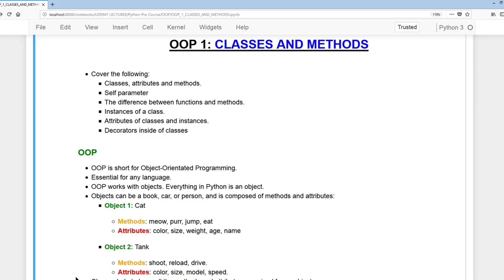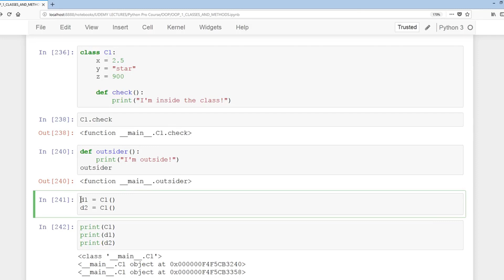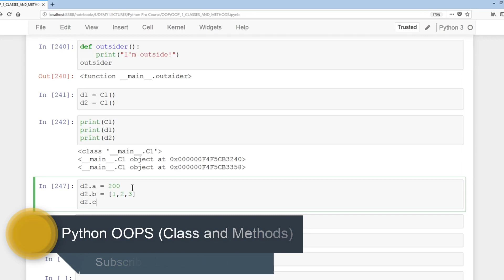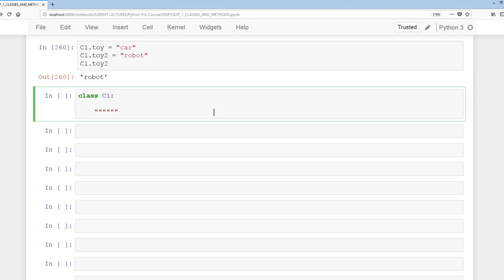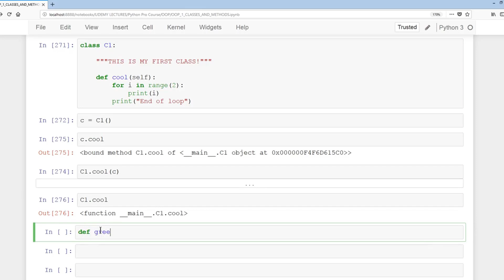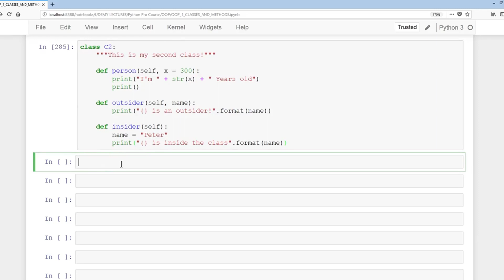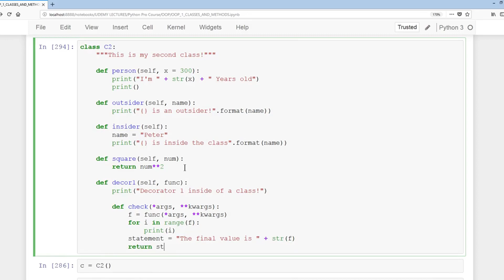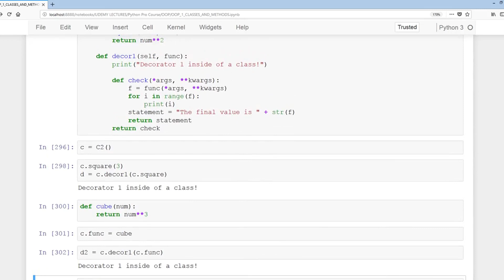Python OOP: Classes And Methods Tutorial# 01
In this tutorial we will discuss class and Methods by using a practical Example

About Python:
Python is a general-purpose interpreted
interactive, object-oriented and high-level
programming language. Python was created by Guido
van Rossum in the late eighties and early nineties
Like Perl, Python source code is also now available under the
GNU General Public License (GPL)

This is a complete python programming tutorial for beginners. All
the topics from basic to advanced are covered with examples to
understand the concepts better. Once you complete the course you
will be able to write complex code using python.I am sure you
are going to love the python than any other programming language
for rest of your life

This tutorial has been designed for software
programmers with a need to understand the Python
programming language starting from scratch. This
tutorial will give you enough understanding on
Python programming language from where you can
take yourself to a higher level of expertise.

About SoftTech:
SoftTech is youtube channel that will provide you tutorial about different Programming Language
like python, web development, Android App Development,Artificial intelligent, Machine Learning and BlockChain etc.